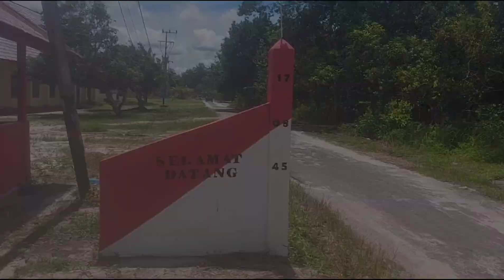KEGIATAN DISTRIBUSI LOGISTIK PEMILU 2024 SE KECAMATAN KAHAYAN TENGAH